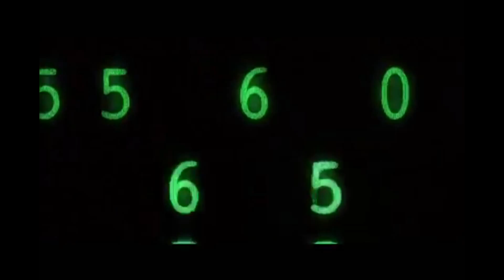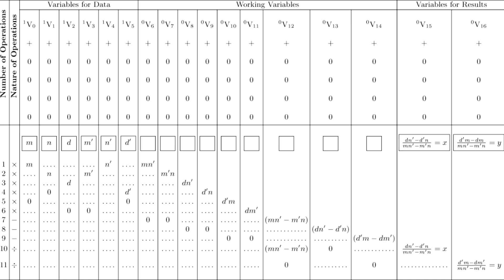Ada Lovelace The World's First Programmer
Ada Lovelace: World's First Programmer

All the material for this video except the narrative (which I supplied)
was gathered from you tube segments and Google images.
Work cited:
Google Images
you tube videos:
Matrix Intro
Starting Matrix
Narrative dialogue:
Augusta Ada King.(2014). The biography.com website